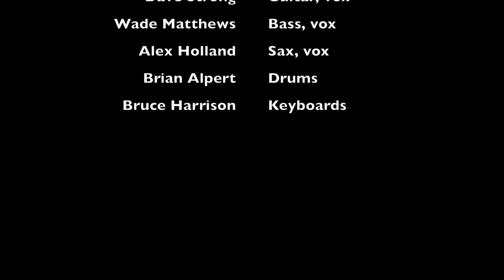Love to Ride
Jimmy Thackery & the Assassins live in Asheville, NC, at 45 Cherry Street. Mid-1980s.